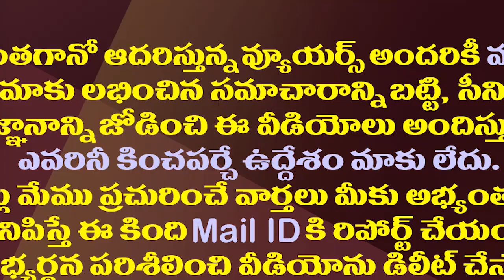రాజధాని కేసుపై సుప్రీంకు జగన్ సర్కారు మరో రిక్వెస్ట్ | AP Govt Ask SC For Urgent Trail On Capitals